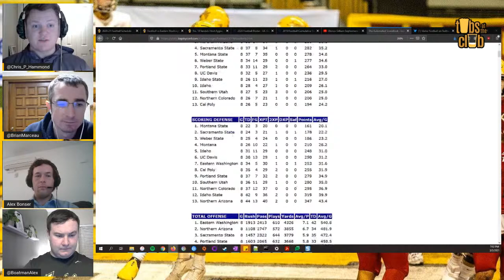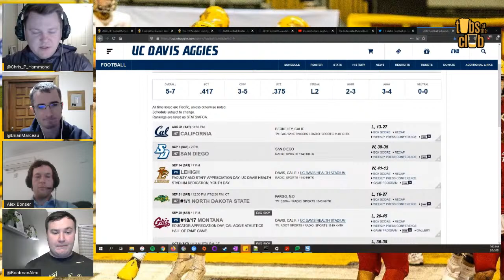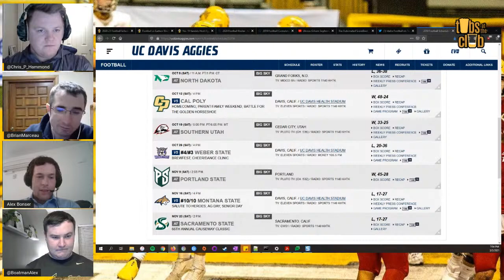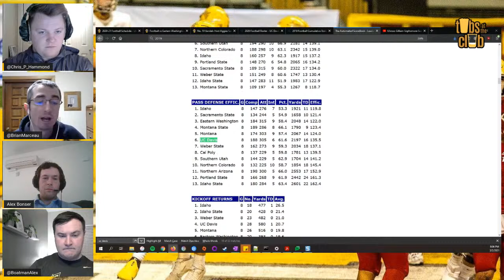UC Davis vs #19 Idaho Vandals | Preview | Week 2 | W/ Alex Bonser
Idaho Vandals are ranked in Top 20 for FCS this spring. But an old nemesis is coming to the Kibbie Dome for first time since September 13th 2003 in Dan Hawkins. He has never lost to Idaho as the head man. Will that streak be broken? Another prove it week for our Vandals!

Dallas Hammer, Nick Weber, Mathew Janicek & Daryn Cozak
Tub Token: Nick Stutzman
Premium Drink Token:  Dave Ellison, Taylor Cash, Colin Hughes
Well Token: Nate Mink